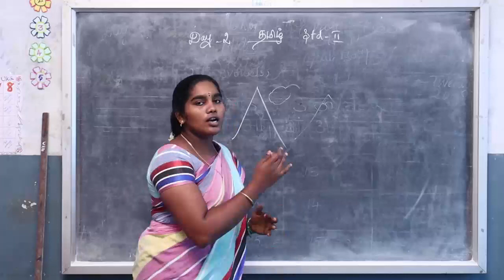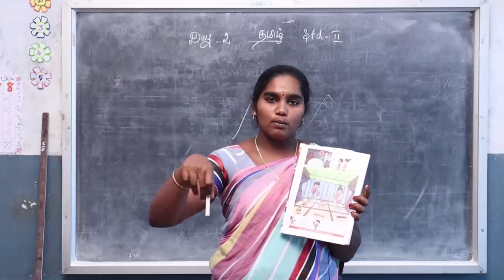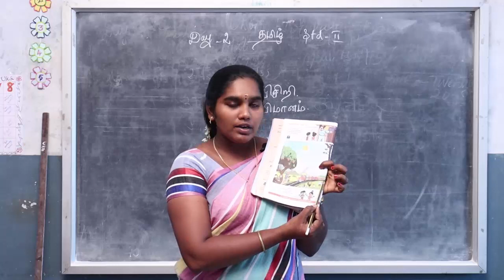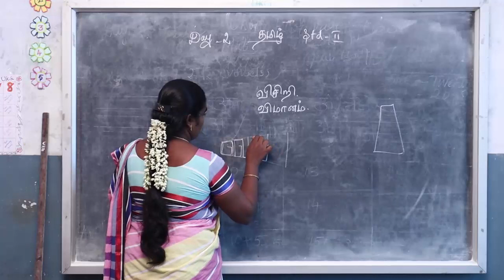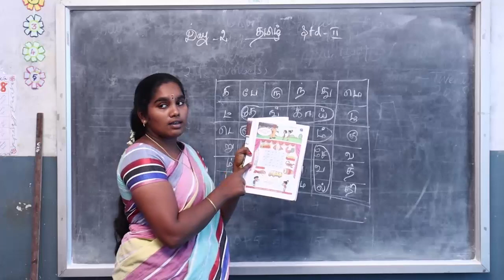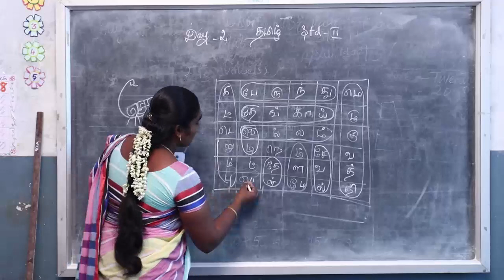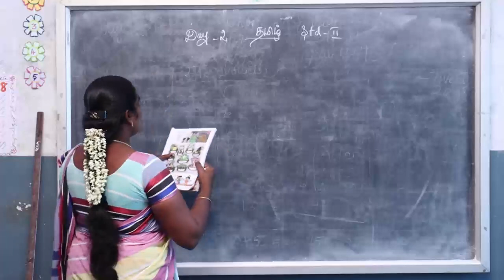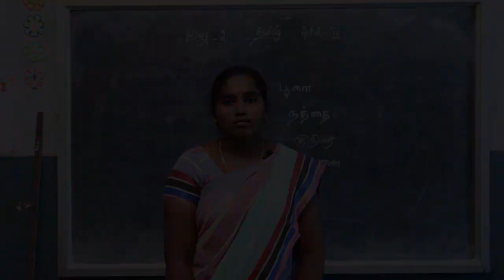DAY 02 STD 2 TAMIL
THIS VIDEO ONLY FOR OXFORD SCHOOL STUDENT